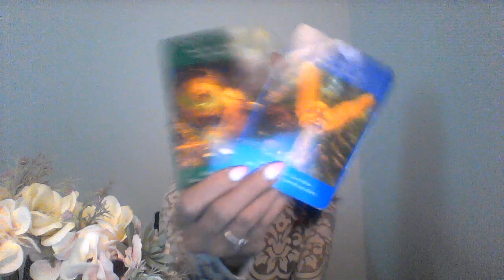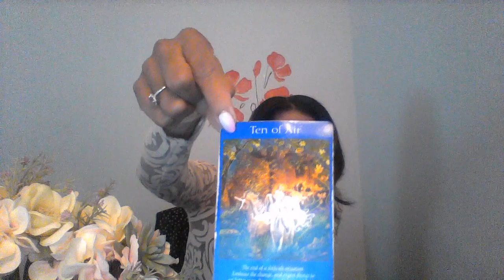TAURUS FEB 16 22 2020 DAMN WHAT THE WORLD WANTS! WHAT DO YOU WANT?